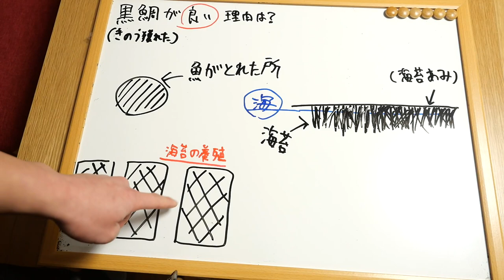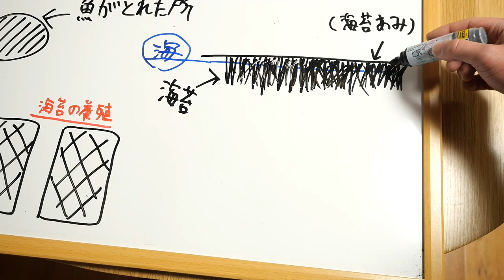張り裂けそうなお腹の中から大量の〇〇がでてきた。